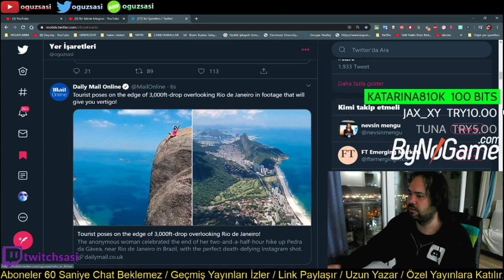OguzSasi - Diamond Söylüyor (SESE BAK BEE)